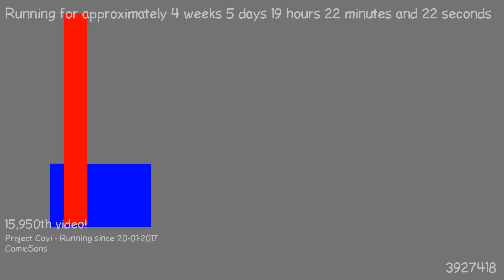1487870787 - Webdriver Cavi - H2